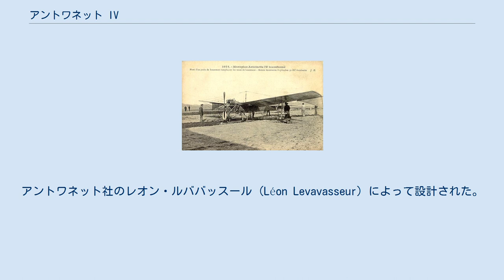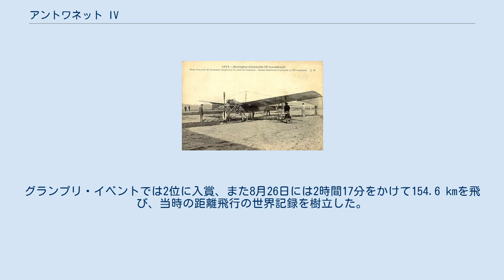アントワネット IV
Antoinette IV アントワネット IV（フランス語:Antoinette IV）は、フランスの初期の航空機である。
アントワネット社のレオン・ルババッスール (Léon Levavasseur) によって設計された。
（失敗はしたものの）ドーバー海峡横断飛行への挑戦ほか、いくつかの記録飛行によって有名。
それまで設計上の試行錯誤を続けていたアントワネット社の一つの完成形として、その後の同社の単葉機シリーズの原型となった。
 極めて狭い三角形断面の胴体に直線テーパーの主翼、十字型の尾翼を付けた単葉機である。
機体と同じくルババッスール設計のV8エンジンに、パドル型のプロペラを牽引式に装備。
エンジンは水冷で、胴体前半側部に長いスノコ状の冷却装置を配置していた。
横安定のため、主翼に上反角を付けている点でも最初期の機体であった。
操縦は最初翼端に付けた大きな補助翼で行う設計であったが、後に翼たわみ方式にかえられた。
また操縦装置はその後一般的になった操縦桿ではなく、胴体左右に、それぞれ補助翼（もしくはたわみ翼）と昇降舵を操作する操縦輪を備えていた。
 1908年秋に初飛行を果たした後に改良を重ね、1909年2月19日にはムルメロン・ル・グラン（Mourmelon-le-Grand）で5 kmの飛行に成功した。
同じ年の7月19日にユーベル・ラタムの操縦で、英デイリー・メール紙が1,000ポンドの懸賞金を掛けていたドーバー海峡の横断飛行に挑戦した。
ドーバー海峡最狭部の横断を目指し、カレー近郊のサンガットを出発したが、11 kmを飛んだ後にエンジン不調で不時着水した。
大きな主翼の浮力により沈没は免れ、ラタムは機上で煙草を吸っているところをフランスの魚雷駆逐艦「アルポン（Harpon）」に救助された。
ラタムは代替機のアントワネット VIIで再挑戦を試みたが、それより早く、7月25日のブレリオ XIに乗ったルイ・ブレリオが海峡横断を成功させ、アントワネット機とラタムはその栄冠を手にすることはできなかった。
 しかし、その後のランスの飛行大会では、ラタムは再びアントワネット IVを駆って活躍。
グランプリ・イベントでは2位に入賞、また8月26日には2時間17分をかけて154.6 kmを飛び、当時の距離飛行の世界記録を樹立した。